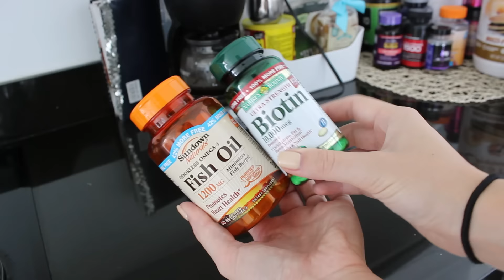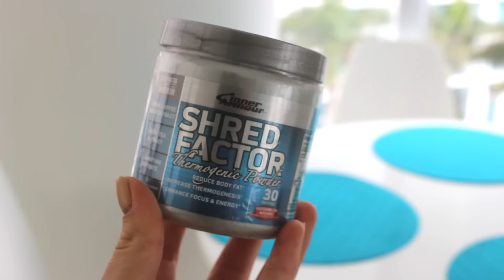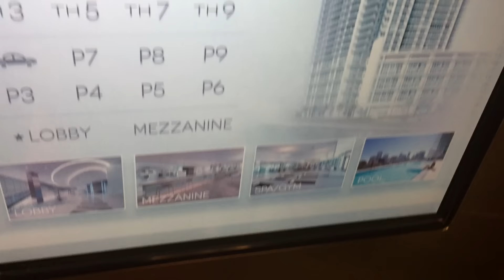МОЯ УТРЕННЯЯ/ ФИТНЕСС РУТИНА💪✅☀️